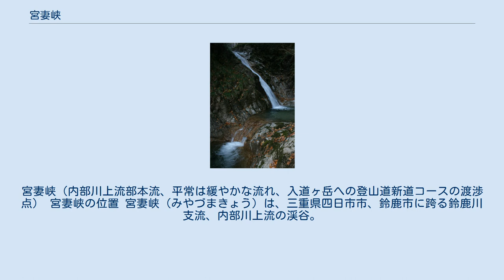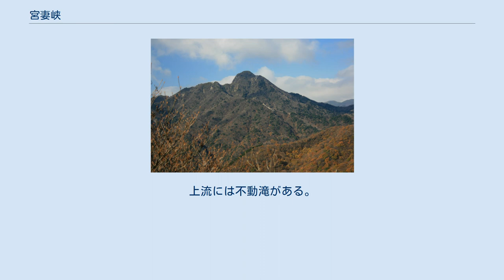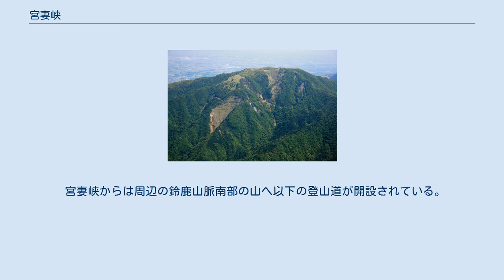宮妻峡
宮妻峡（内部川上流部本流、平常は緩やかな流れ、入道ヶ岳への登山道新道コースの渡渉点） 宮妻峡の位置 宮妻峡（みやづまきょう）は、三重県四日市市、鈴鹿市に跨る鈴鹿川支流、内部川上流の渓谷。
鈴鹿国定公園内にある。
 猿丸大夫（百人一首より） 鈴鹿山脈の峰に挟まれ、間を清流が流れる。
特に紅葉谷として知られ、中でも四日市市水沢の紅葉谷は江戸時代の歴代藩主土方義苗がモミジ以外の木を除去し、モミジだけを育ててきた地で、紅葉の季節になると真っ赤に色づく。
下部の四日市市宮妻町山の坊では、毎年11月後半に水沢もみじ祭りが開催されている。
百人一首で詠われている猿丸大夫の詩 奥山丹 黄葉踏別 鳴鹿之 音聆時曾 秋者金敷（新撰万葉集より） おくやまに もみぢふみわけ なくしかの こゑきくときぞ あきはかなしき — 古今和歌集215、小倉百人一首5 はこの地で詠まれたといわれており、歌碑が立てられていた。
一帯は中京圏屈指の行楽スポットとしても知られ、登山、ハイキング、キャンプ、渓流釣りなどのアウトドアの拠点となっている。
2004年（平成16年）の台風6号では遊歩道が崩壊するなどして、大きな被害を受けた。
 宮妻峡キャンプ場（みやづまきょうキャンプじょう）は、三重県四日市市の宮妻峡（内部川上流部左岸）にあるキャンプ場。
営業期間は4-11月。
バンガロー、テント、山の家、山荘などの施設がある。
宮妻峡の駐車場が隣接する。
入道ヶ岳の新道コースの登山道の登山口となっている。
 西側の水沢岳から見下ろす宮妻峡ヒュッテ周辺（紅葉シーズン、2013年11月） 宮妻峡ヒュッテ（みやづまきょうヒュッテ）は、三重県四日市市の宮妻峡（内部川上流部左岸、標高約330 m）にある四日市が管理する通年営業の宿泊施設。
1978年（昭和53年）3月に竣工された木造地上2階、延床面積：214.5 m2、定員46人の施設。
所在地は三重県四日市市水沢町字冠山28、宮妻峡キャンプ場が近隣にある。
アウトドアの拠点となる施設で、食事の提供はなく、登山者やハイカーに山小屋としても利用されている。
 宮妻峡上部の内部川本流の不動滝 三重県と滋賀県との県境である水沢岳と宮指路岳との鞍部に水沢峠（すいざわとうげ、標高866 m）の東2.1 kmに位置する。
鈴鹿川水系の支流である内部川の上流部に位置し、伊勢湾へと流れる。
上流には不動滝がある。
周辺にはヤマビル、ニホンザル、ニホンジカなどが生息し、煙水晶が産出されている。
 鈴鹿山脈南部の東面に位置し、雲母峰、鎌ヶ岳、水沢岳、入道ヶ岳に囲まれた渓谷である。
宮妻峡の最奥にある水沢岳は宮越山とも呼ばれている。
 三重県道44号宮妻峡線が四日市市水沢町の宮妻口まで通じ、内部川左岸沿いに宮妻峡まで唯一の道路が通じ、その上流部に入道ヶ岳の北面へ宮妻林道が通じる。
下流側の宮妻口には東海自然歩道が通っている。
鎌倉時代に近江商人が通行していた水沢峠を越える道が、近江と伊勢を結ぶ一つの経路として近世まで利用されていた。
宮妻口にはモミジの名所である楓渓がある。
湯の山温泉の南3 kmに位置する。
 宮妻峡からは周辺の鈴鹿山脈南部の山へ以下の登山道が開設されている。